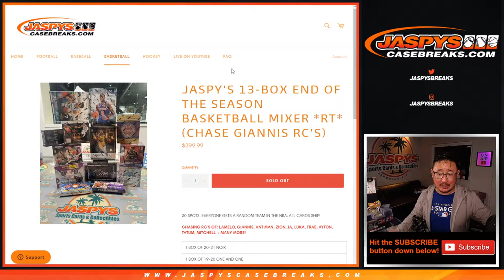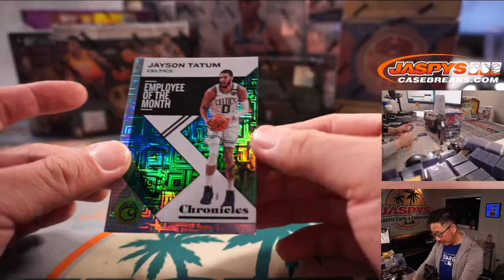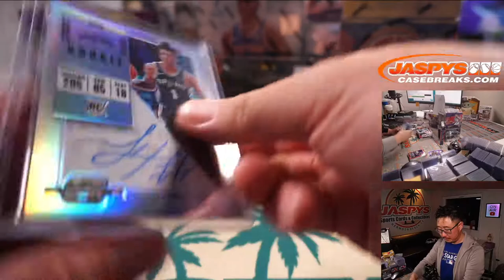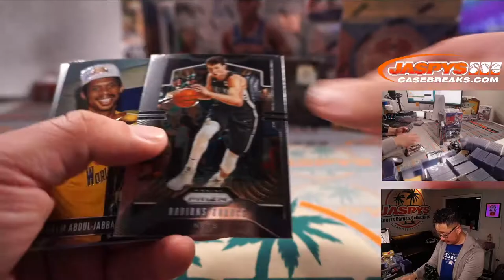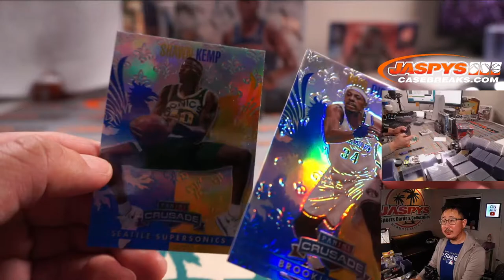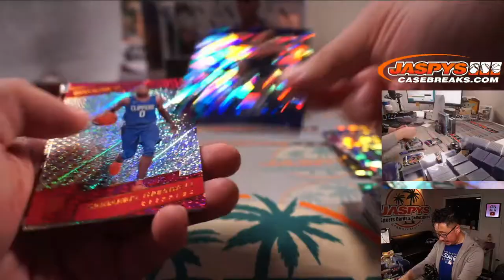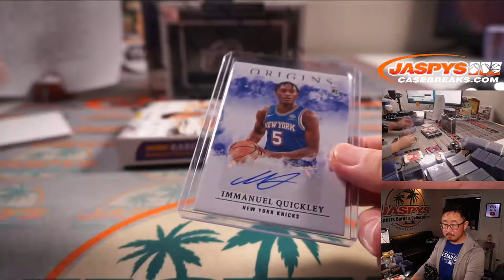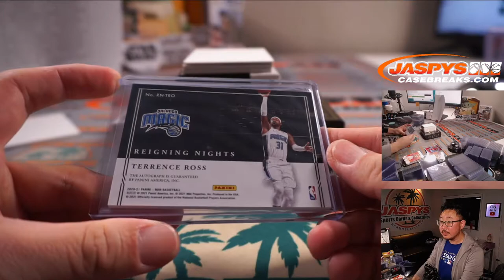Su, 07.25.21 // JASPY'S 13-BOX END OF THE SEASON BASKETBALL MIXER *RT*